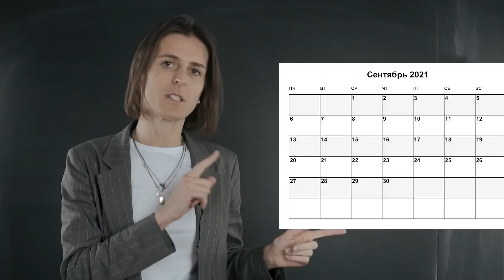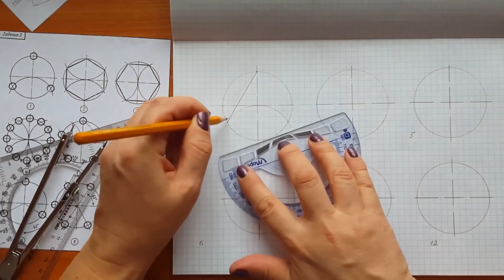Математика ЕГЭ. Через это проходит каждый! Советы, план подготовки, подводные камни | TutorOnline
😎 Выбирай для себя курс по математике с Ольгой Александровной. Первые 2 урока БЕСПЛАТНО

Сколько времени нужно для подготовки? Как нужно заниматься, чтобы прийти на экзамен не с пустой головой? Какие техники и секреты эффективной подготовки существуют?
Мы приготовили для вас несколько рабочих советов, как подготовиться к сдаче ЕГЭ. Эти рекомендации – результат опыта выпускников прошлых лет. Тех ребят, кто уже смог успешно преодолеть ЕГЭ. Раз смогли они, сможете и вы. Приступим!

Содержание видео:
0:00 Вступление
0:26 Как правильно подготовиться к ЕГЭ
2:18 Советы по подготовке к ЕГЭ по всем предметам
4:15 Как подготовиться к ЕГЭ по математике
5:00 Подготовка к ЕГЭ с Ольгой Александровной